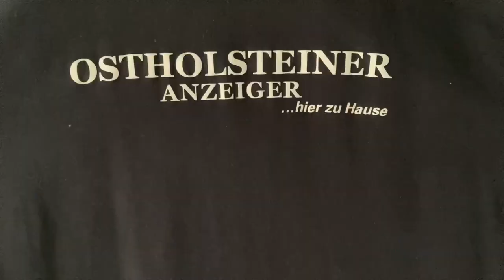Lehrgang „Zertifikat für Kindertrainer“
Qualifizierung Vorstufe zur C-Lizenz